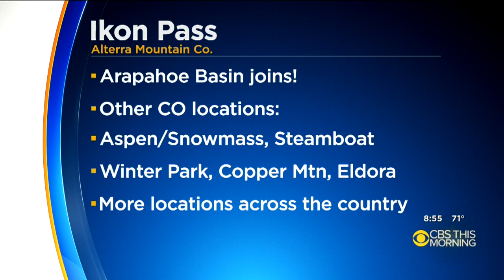Colorado Skiing Update: A Basin Joins Ikon Pass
Arapahoe Basin Ski Area will be joining with the Ikon Pass after leaving the Epic Pass family of resorts earlier this year.